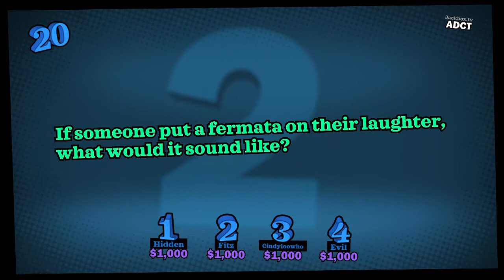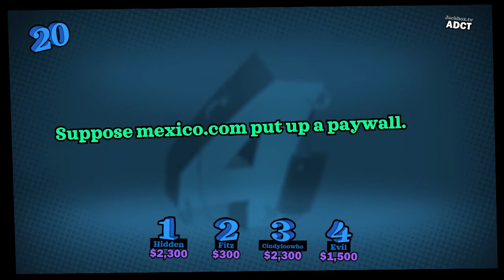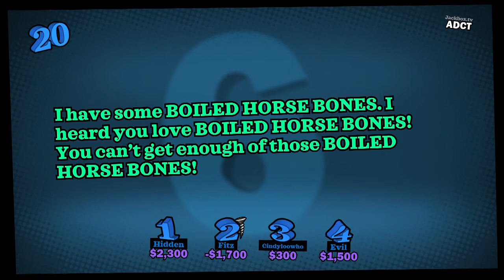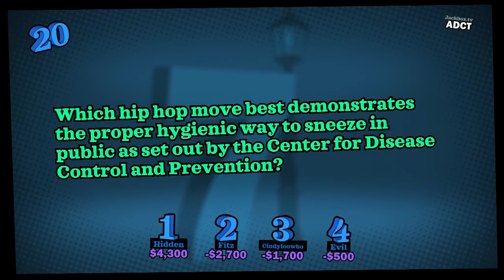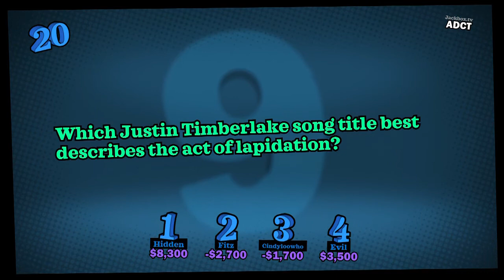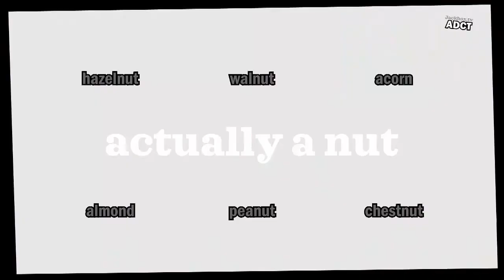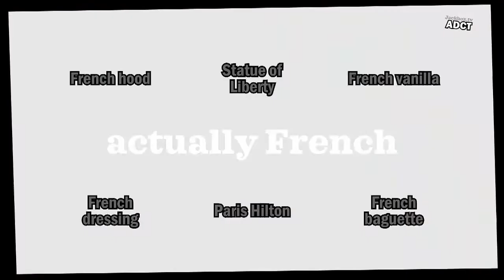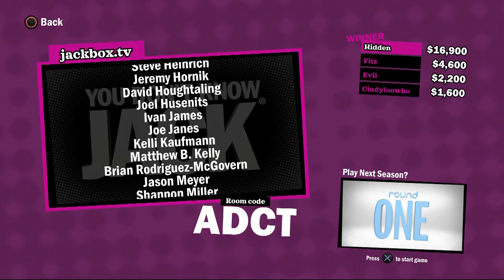Binjpipe Presents You Don't Know Jack: Full Stream (Well, Actually...)